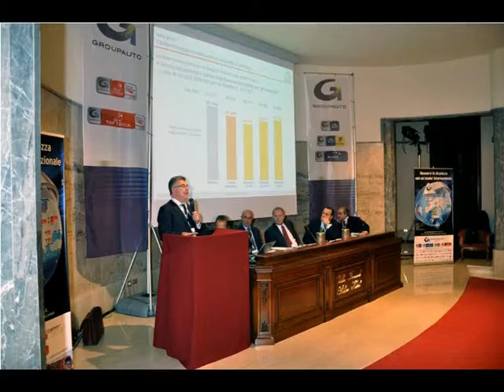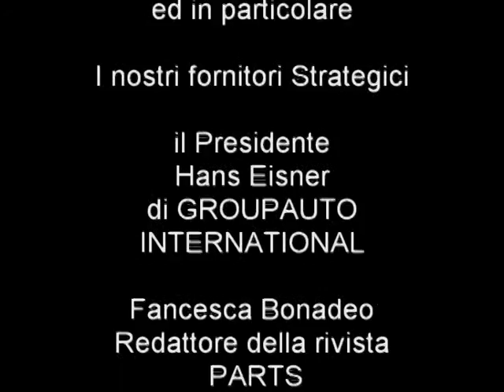3-12-2010 Villa Fenaroli.mpg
Conferenza stampa di presentazione della nuova Organizzazione GROUPAUTO e dell'alleanza per lo sviluppo del programma TRUCK con il gruppo TRUCK COMPANY GROUP